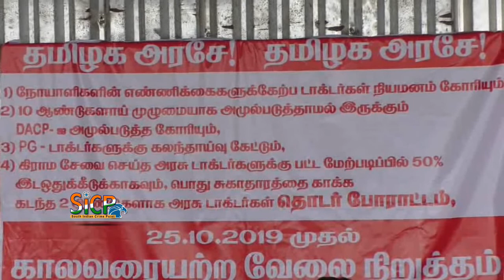TN Doctors withdraw strike after 7 days | sicp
The doctors withdrew the strike once they were promised that their demands would be considered by the State Cabinet.

Chennai: Doctors associated with the Federation of Government Doctors Association (FOGDA) in Tamil Nadu ended their 7-day long strike after the Chief Minister appealed twice.

The doctors protested in order to get the government to fulfil the demands they stated during the meeting on August 27. Doctors in strike greatly affected the patients who were taken care in the meantime by the Doctors in training or the Post Graduate medical students.

Following which the Tamil Nadu Health Minister C. Vijayabaskar asked the doctors to end the strike and report to duty. He further warned that if they don't report to duty, their positions will be filled with new recruits.

The doctors finally withdrew the strike once they were promised that their demands would be considered by the State Cabinet. They are awaiting the Cabinet decision.

Their demands were salary hikes, assignment of doctors as per the number of patients and to retain quota in post-graduation.